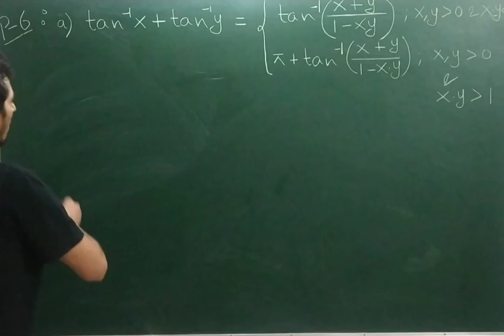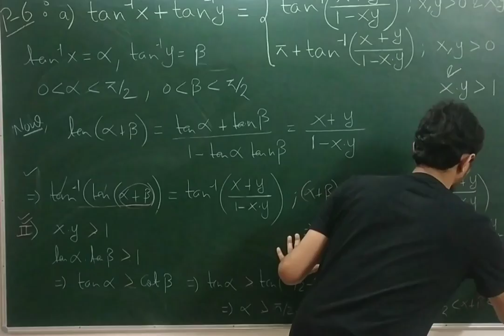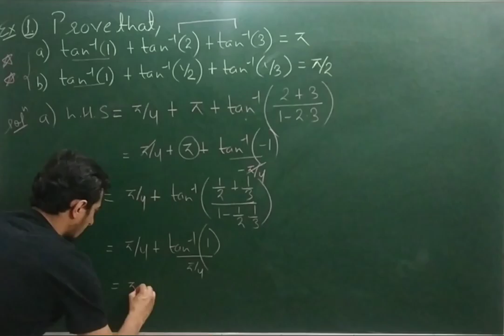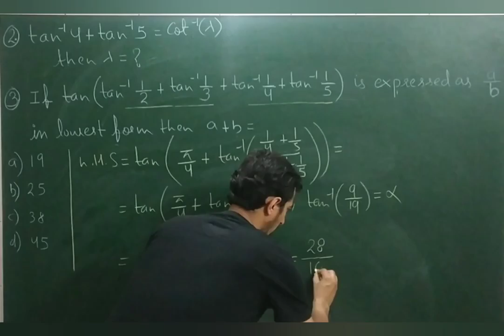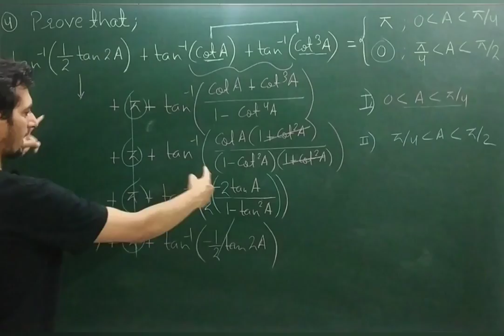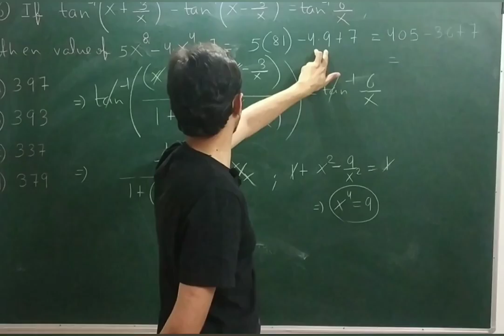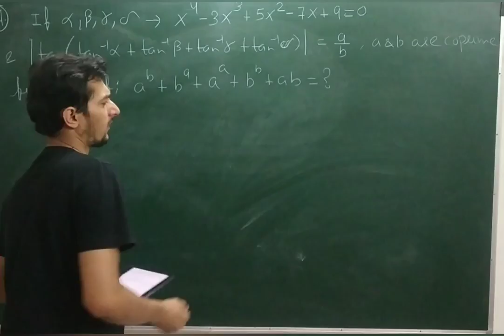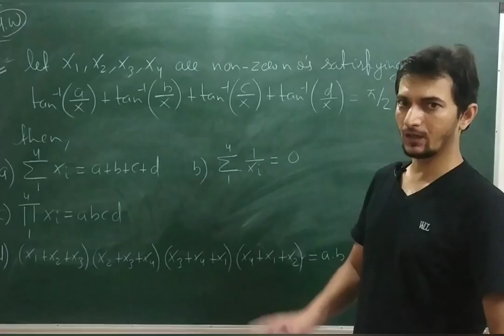I T F Lecture 06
KAUSHIK SIR